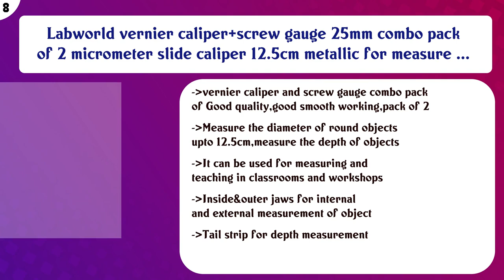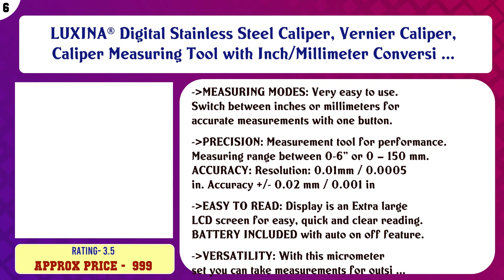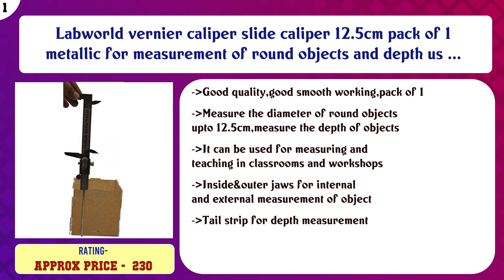Top 10 Vernier Calipers to buy in India 2021 | Price & Review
Top 10 Vernier Calipers to buy in India

Find the links below to buy these products:

List of top Vernier Calipers:
zhart Vernier Caliper Digital 150 mm/6-Inches LCD Display

Generic LSHAZI03590 New 150Mm 6Inch Lcd Digital Electronic Carbon Fiber Vernier Caliper Gauge Micrometer

Labworld vernier caliper+screw gauge 25mm combo pack of 2 micrometer slide caliper 12.5cm metallic for measure ...

Insize Digital Caliper 1112-150

LUXINA® Digital Stainless Steel Caliper, Vernier Caliper, Caliper Measuring Tool with Inch/Millimeter Conversi ...

Aerospace vernier caliper, 0-150 mm (pr26)

SSU Silver Vernier Caliper Range, 15 X 15 X 15 Cm

MELANA™ Professional Instruments- Electronic Digital Caliper 6 inch - Vernier Caliper stainless steel

Oleander Electronic Carbon Fiber Composites Digital Vernier Caliper 6 inch -Vernier Caliper with LCD Screen Di ...

Labworld vernier caliper slide caliper 12.5cm pack of 1 metallic for measurement of round objects and depth us ...

Content of this Video:
10 best products to buy Vernier Calipers India

Top rated Vernier Calipers in India